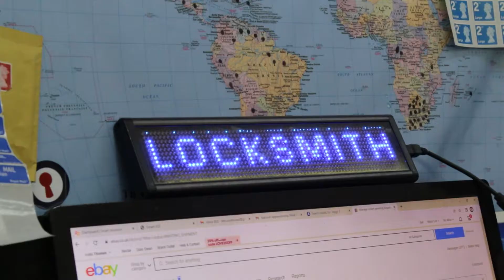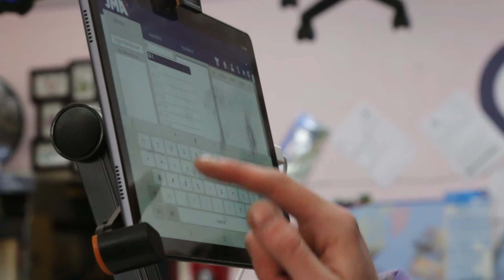"A Cool Approach To Learning" || Apprenticeships at Southcoast Locksmiths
► East Sussex College works collaboratively with employers to deliver the job training and qualifications that apprentices need to complete their learning programme.